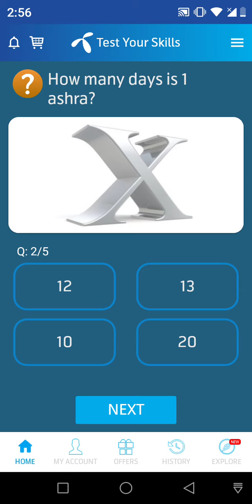9 april 2022 Questions and Answers | My Telenor Questions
telenor question
telenor questions
telenor questions 9 april2022
telenor questions today 9 april2022
today question
today questions
today skills
today telenor

9 april2022 my telenor
9 april2022 telenor
9 april2022 telenor quiz
9 april2022 quiz
9 april2022 telenor
9 april2022 telenor quiz

test your skills 9 april2022
telenor question 9 april2022
telenor question today 9 april2022,
telenor quiz 9 april2022,
my telenor quiz 9 april2022
telenor quiz November 2022,
telenor skill test 9 april2022
telenor today answer 9 april2022
test your skills telenor 9 april2022
telenor quiz today 9 april2022
today telenor answer 9 april2022
telenor test your skills 9 april2022
today my telenor answer 9 april2022
today telenor question 9 april2022
my telenor app today question answer 9 april2022
my telenor app answer today 9 april2022
my telenor app answer 9 april2022
my telenor answer today 9 april2022
answer of my telenor app today
answer question
my
my telenor
my telenor 9 april2022
my telenor today questions 9 april2022
question answer
question answer app
question today

telenor
telenor 9 april2022
telenor answer
telenor answer today
telenor answers
telenor answers today
telenor app

telenor quiz
telenor today
telenor skill
te(